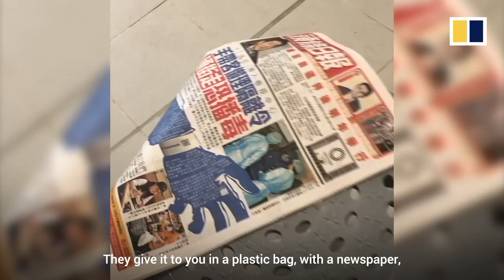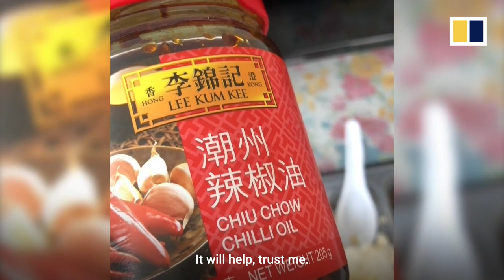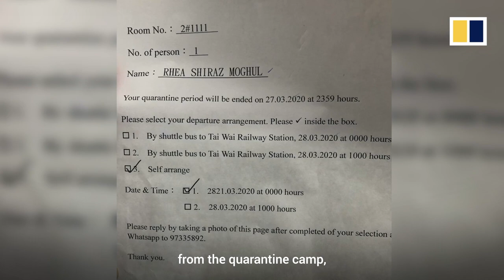Post employee describes spending a week inside a Hong Kong government quarantine centre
Rhea Mogul, a reporter for the Young Post, the student edition of the South China Morning Post, was among 11 staff and freelancers taken to government quarantine camps in March, after a freelance reporter on the team tested positive for Covid-19. She documented her seven days inside the camp.